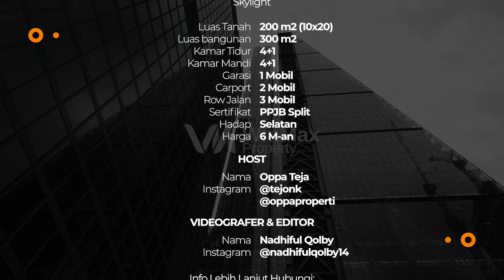RUMAH MODERN MINIMALIS DENGAN SKYLIGHT & DROP CEILING DI SETIAP RUANGAN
Sharing Seputar Agen Property
Info Group 👇